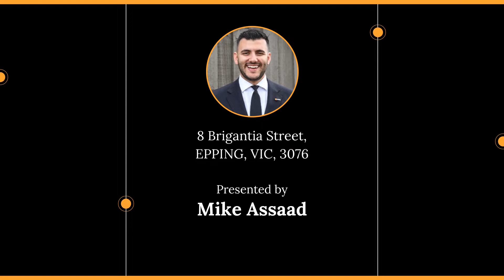8 Brigantia Street, EPPING, VIC, 3076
🔔 For Sale - Auction $580,000 - $620,000 - Lucky Number 8